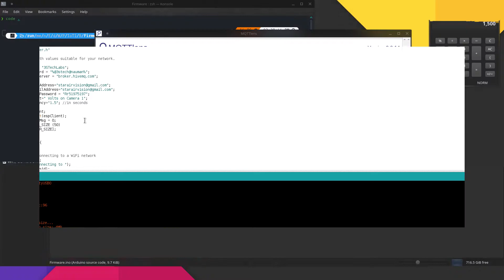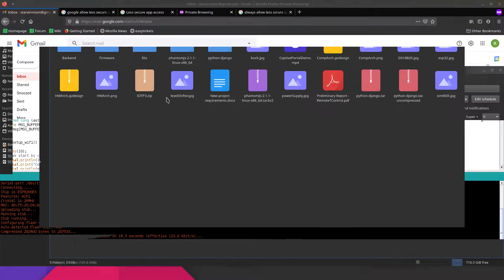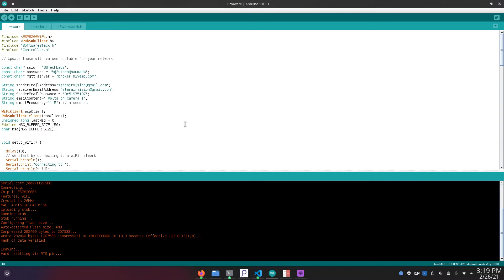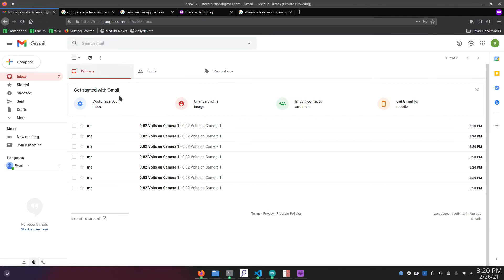Voltage Sensor Readings from NodeMCU to Email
NodeMCU --- Email Handler Backend Python Script --- Email Account